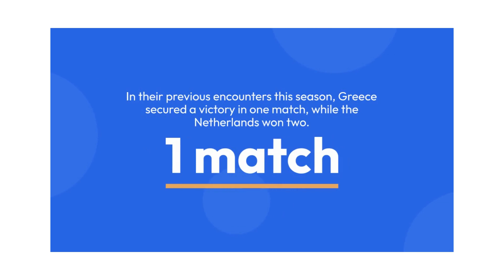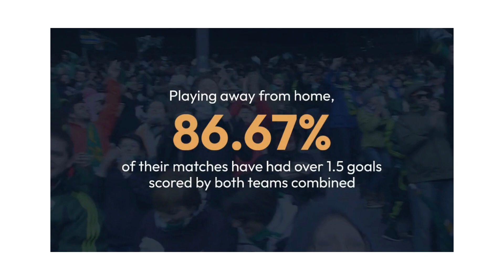Greece vs Netherlands h2h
Greece vs Netherlands head to head stats
Greece vs Netherlands h2h Analysis.

The upcoming football match between Greece and the Netherlands, scheduled for October 16, 2023, at 18:45 UTC, is a highly anticipated event in the world of European football. This match is part of the European Championship Qualification Group B, which adds to its significance as it has a direct impact on both teams' chances of qualifying for the European Championship.

The match will be held at the OPAP Arena stadium, located in the vibrant city of Athens, Greece. This stadium is sure to be buzzing with excitement and filled with passionate football fans eager to support their respective teams.

As of this point in the 2023 season, Greece is currently ranked 3rd in the Qualification Group B, while the Netherlands hold the 2nd position. The teams have already faced each other once this season, and the statistics show an interesting dynamic. Greece managed to secure a victory in one of the direct matches, while the Netherlands won two. None of the encounters ended in a draw, indicating that these teams bring their A-game when facing each other. On average, in these direct matches, both teams scored an impressive 3.33 goals per match, suggesting an exciting and goal-filled game.

Let's take a closer look at the performance of each team in this season:

**Greece:**

- Greece has been scoring an average of 1.32 goals per match during the current season.

- When playing at home, they have shown a strong tendency towards high-scoring matches, with 73.33% of their home games having over 1.5 goals scored by both teams combined.

- Furthermore, in 46.67% of their home matches in the 2023 season, there have been over 2.5 goals scored, underlining their attacking prowess.

**Netherlands:**

- The Netherlands, on the other hand, have been quite prolific in front of the goal, averaging 2.19 goals per match this season.

- When playing away from home, they have a strong record, with 86.67% of their away matches having over 1.5 goals scored by both teams combined.

- Additionally, in 60.00% of their away matches this season, there have been over 2.5 goals scored, indicating that they can maintain their attacking threat even on the road.

The match between Greece and the Netherlands promises to be a thrilling contest, as it features two teams with different strengths and styles of play. Greece will be eager to defend their home turf and improve their ranking in the qualification group, while the Netherlands will aim to secure a vital win on the road to solidify their position. Given the history of these teams' encounters, the spectators can expect a high-scoring and competitive game, making it a must-watch for football enthusiasts and fans of both teams.